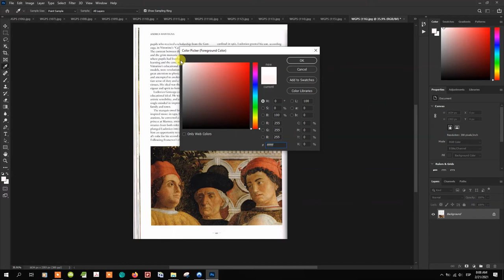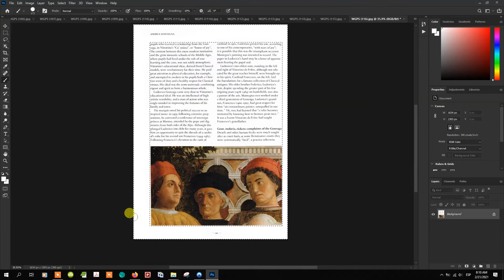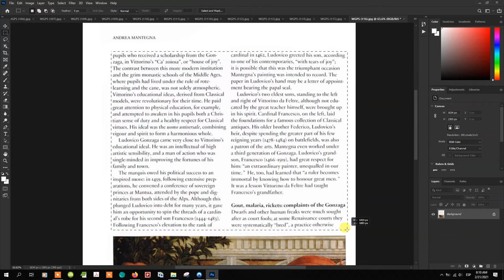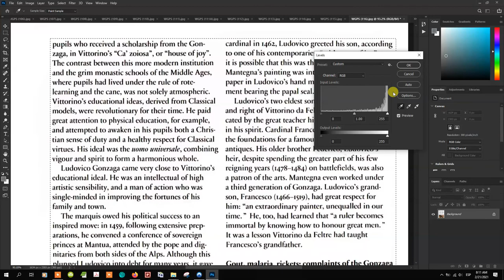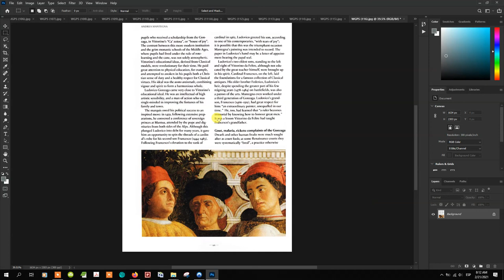como usar photoshop para mejorar las páginas escaneadas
Para los que tienen escáner y photoshop, en este video les digo como yo hago para mejorar y limpiar las páginas que escaneo.